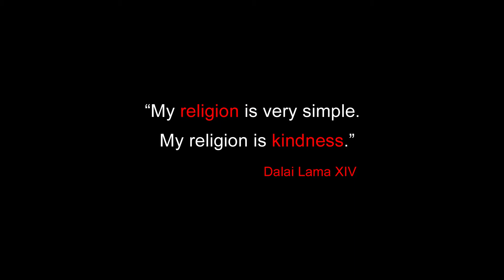Egg Fried రైస్ ని ఈ కళ్ళులేని కుర్రోడు ఎంత బాగా చేశాడు మీరు చూడండి. /Egg Fried Rice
orphan kitchen